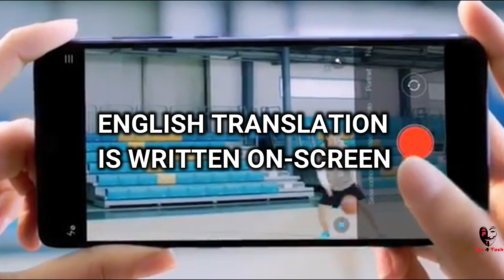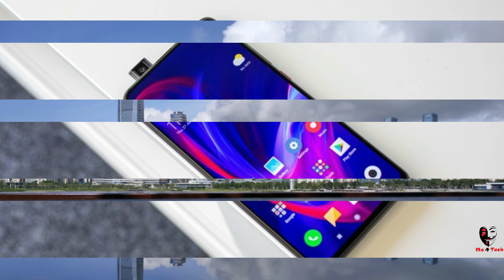Redmi 64MP Camera Phone Vs Realme X Pro 64MP - NEW CAMERA BEASTS📷 Launch Date, Price, Camera Sample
Upcoming Redmi Phones 2019 and Realme X Pro The Realme 64MP and Redmi 64MP Phones Camera Samples is Here Also Realme 64MP Phone Name, Launch Date, Price is Here
I Will Feel Honoured To Review/Promote Your Product/platform/App:

BEWARE OF FAKE PRODUCTS!!HERE ARE PERSONALLY PICKED PRODUCTS FROM GENUINE SELLERS:

Install Flipkart From This Link For Extra Benefits:

130Rs. POPULAR ORIGINAL MIC:

TECHNICAL GURUJI MIC:

1000Rs. POPULAR STUDIO MIC:

100rs. BEST TRIPOD:

AMAZON ORIGINAL TRIPOD:

POPULAR BIG TRIPOD:

STRONGEST TRIPOD:

POPULAR GORILLA POD FOR VLOGGING:

CHEAPEST MOBILE GIMBLE:

POPULAR GREEN SCREEN:

BEST DUAL CHARGER:

MOST POPULAR EARPHONES:

200Rs. BLUETOOTH HEADSETS:

SONY CHEAPEST HEADSETS:

BEST POWERBANK EVER: